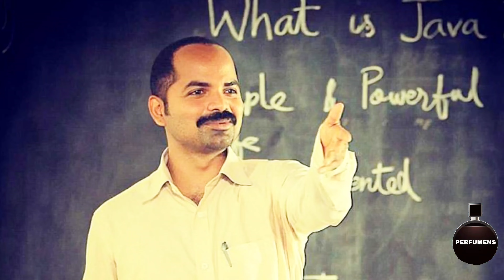Aquatic Perfume | Acqua di Gio Edp Malayalam Review | പെർഫ്യൂം റിവ്യൂ മലയാളത്തിൽ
Acqua di Giò Eau de Parfum by Giorgio Armani is a Aromatic Aquatic fragrance for men. This is a new fragrance. Acqua di Giò Eau de Parfum was launched in 2022. The nose behind this fragrance is Alberto Morillas. Top notes are Sea Notes and Green Mandarin; middle notes are Clary Sage, Geranium and Lavender; base notes are Mineral notes, Vetiver and Patchouli.